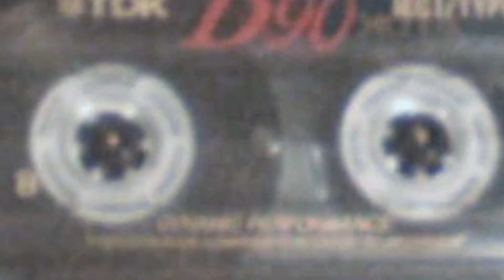The44thfloor - RC-20 Presets Vol. 1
Introducing 30 original presets for one of the popular & useful audio plug-ins, RC-20 by XLN Audio.  These presets carefully emulate wobbly tape machines, unique digital pedals, rare rack effects and analog consoles.  Inspired by great hardware companies such as Teac, Ampex, Chase Bliss, Strymon, Cooper FX & many others.
These presets range from experimental to vintage, with modern usability to spark inspiration effortlessly.

Features:

30 Presets
Requires XLN Audio RC-20
Easy to load and ready to use